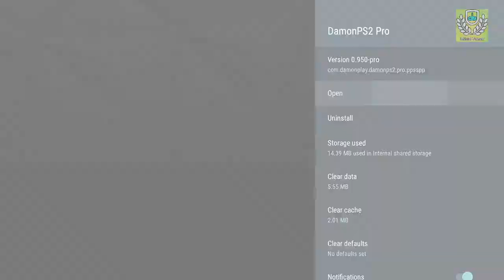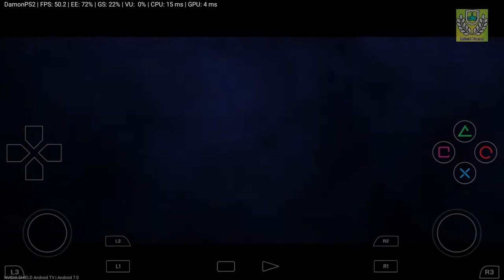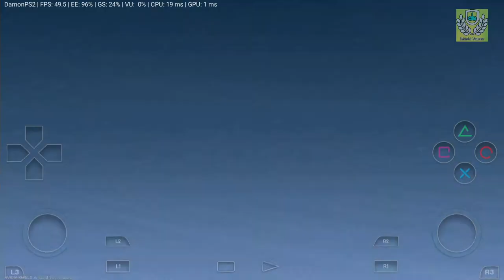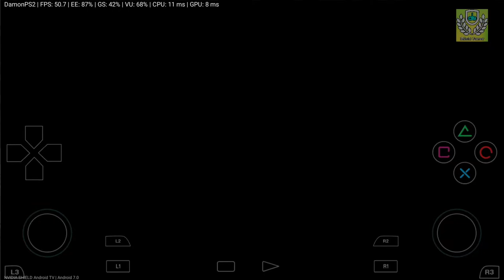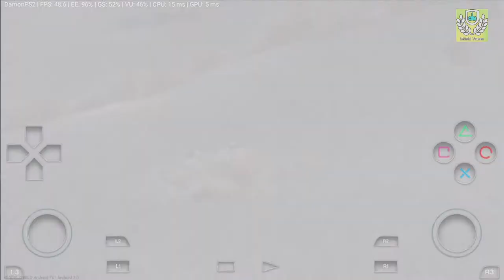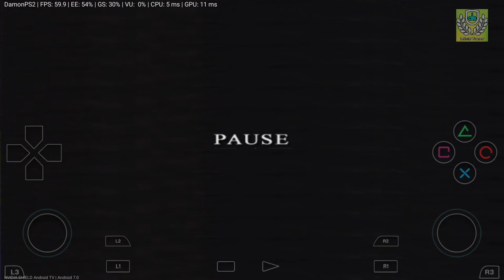DamonPS2: PRO PS2 Emulator: Nvidia Shield - HD TEST | Final Fantasy X | Tegra X1 | Android 7.0 | V1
DamonPS2: PRO PS2 Emulator: Nvidia Shield - HD TESTING | Final Fantasy X | Tegra X1 | Android 7.0 | V1

Compatibility :
In 13914 PS2 games, More than 90% of the games run with screen error(In-Game Level). More than 15% of the games can run perfectly(Perfect Level).

Supported Feature :
* Support 2X~5X Enhanced Resolution (1080p HD)
* Support Bilinear Texture Filtering
* Support HID Gamepad (Only During the Game )
* Support Skip BIOS boot screen
* Support Multi-threading Acceleration
* Support NEON Vector Instruction Acceleration
* Support OpenGL ES 3.1 Rendering Acceleration
* Support Multi-format ROM File (Include: *.iso\bin\img\nrg Format)

Future Support Feature :
* Future Support Cheat Code
* Future Support Frameskip
* Future Support No BIOS file required
* Future Support Widescreen Patch
* Future Support Native Widescreen Games
* Future Support Vibration for HID Gamepad
* Future Support Mipmap (Trilinear Texture Filtering)
* Future Support Save/Load Game State in Cloud Network
* Future Support MEPG2 Video Decoding Hardware Acceleration
* Future Support ARM-v8 Instructions Acceleration
* Future Support OpenGL ES 3.0 Device for Andoird
* Future Support X86 Device for Andoird
* Future Support Better APP UI
* Future Support PSP Game (Integrate PPSSPP)
* Future Support 95% of PS2 Games Run Perfectly (Perfect Level)
We will continue to improve emulator performance. In the future, DamonPS2 will be 2 ~ 10x frame rate faster than it is now for different games. If you want these features to be realized soon, please fund us with your purchase !

Hardware Request for DamonPS2 Emulator :
* Android 5.1 +